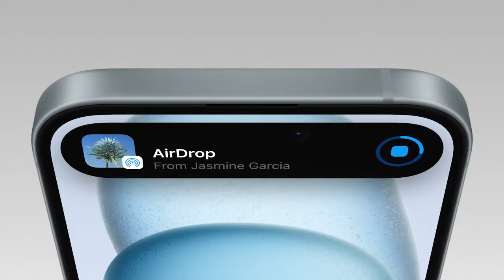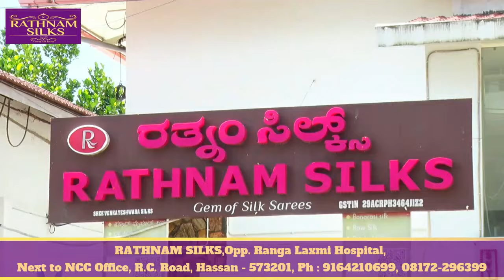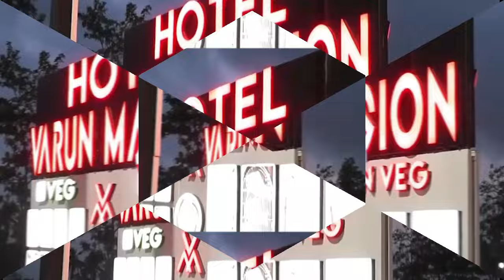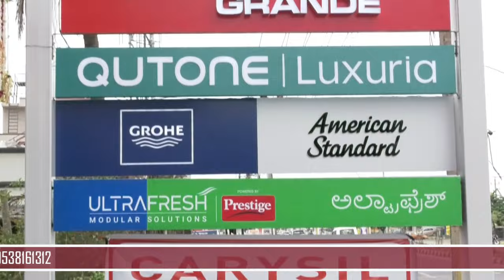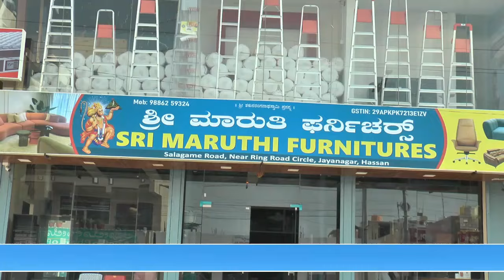01 01 2024